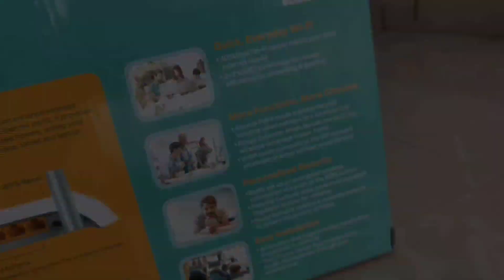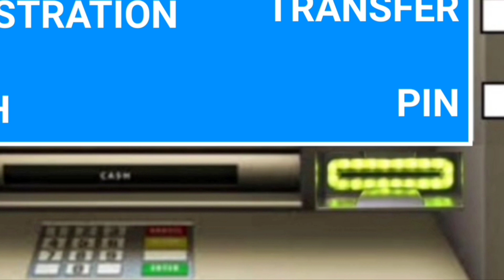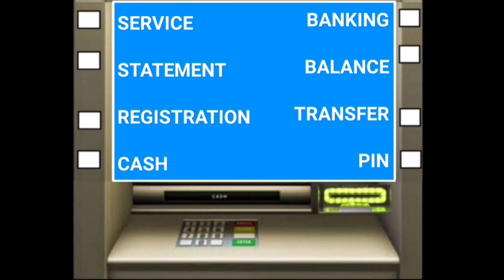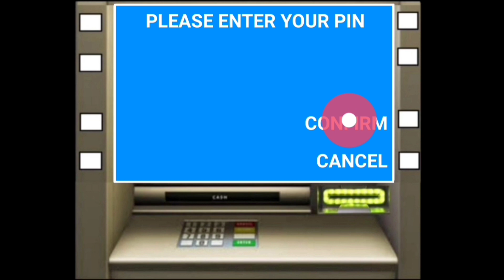🔴Uco Bank me mobile number kaise register kare | Uco Bank me mobile number kaise change kare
Namaste 🙏
Dosto aaj ke is liye me mai aapko batane wala hu ki Uco Bank me mobile number Register kaise kare ya phir aap kah sakte hai ki Uco Bank me mobile number link kaise kare or dosto sath hi mene is video me ye bhi bataya hai ki Uco Bank me mobile number Change kaise kare.
So sari chize mene video me bata di hai. To please aaj ka ye video jarur dekhe..

Queries solved:
1) Uco Bank me mobile number kaise register kare
2) Uco Bank me mobile number kaise change kare
3) Uco Bank me mobile no kaise link kare
4) Uco Bank me mobile number kaise register kare atm se
5) Uco Bank mobile number registeration